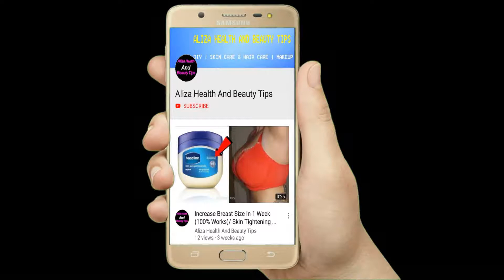How To Get Fair Skin Using Aloe Vera Gel Leatest Beauty Tips